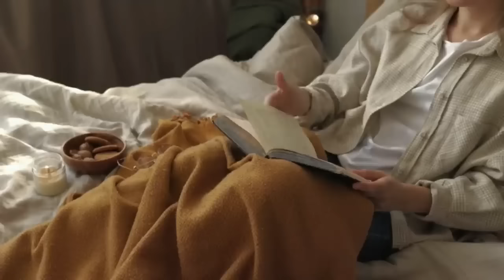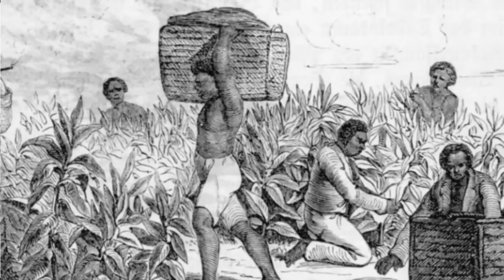How does a white slaves owner woman fall in love with a black slave during slavery?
Could a black man fall in love with a white woman during slavery? It is a question that, knowing a little about the history of discrimination as a result of racism, in which whites felt superior to blacks in the United States. Product of racism  during slavery, we all know according to the history of slavery in which it was forbidden for a black slave to fall in love with a white woman. A short dramatic story, where a woman owner of slaves fell in love with a handsome black man who worked on the plantation of her father, in one of the most slave states in the south of the United States, as was the case of the state of Virginia.  How did a white woman fall madly in love with a black slave during slavery? It is a fascinating love story that you will like if you are a person who loves interracial relationships during slavery in the United States.

Thanks to the emancipation of black slaves after the civil war between the slave states and the northern unions, Abraham Lincoln freed black slaves, which made possible the union between a black man and a white woman, despite the fact that this interracial relationship it was forbidden. How did a black slave become the husband of his white female owner, but also the father of her children, during slavery? You can find that answer in this video..